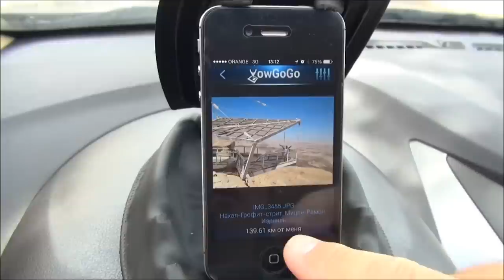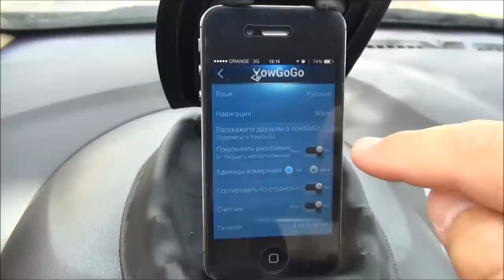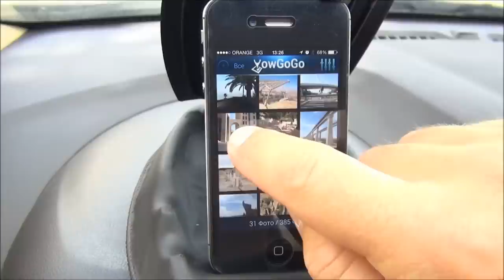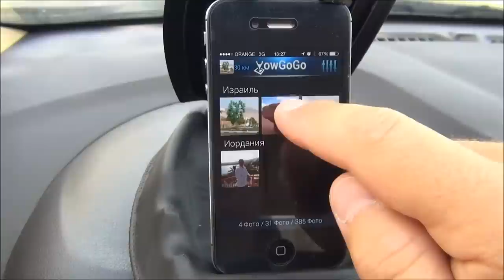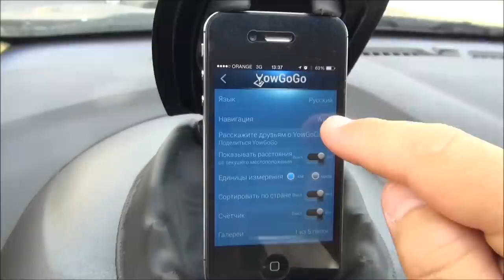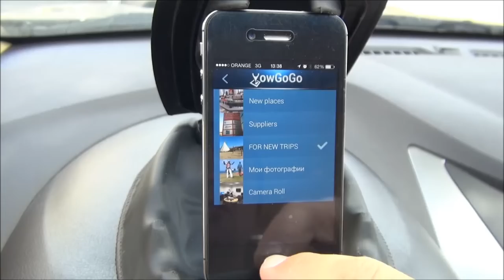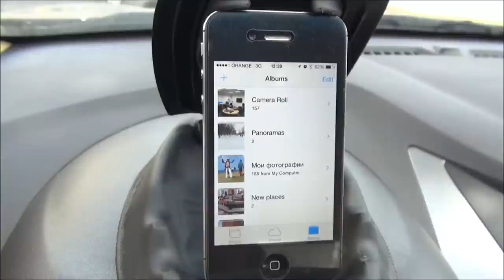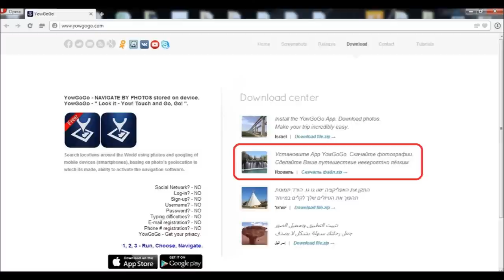YowGoGo - Как это работает? Как пользоваться?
Планируя поездку в Израиль, посмотри видео обзоры страны, и Вы будете знать точно какие места вы хотите посетить, а какие нет.

Навигация по фотографиям, жми и едь!
Именно этим занимается аппликация YowGoGo.
Существуют две версии, платная и беспланая, функционалом не отличаются.

Работа происходит только с фотографиями, которые хранятся на самом аппарате и используются только те, у которых есть метка геолокации внутри неё, то есть местонахождение где она была сделана.

Не нужно вводить адрес или название места куда собираетесь ехать, не нужно знать язык той страны, в которой путешествуете. Понравилась фотография - жми и едь.

Как посетить те места, которые Вы видели в этом обзоре и не только? На сайте аппликации для примера выложено большое количество фотографий сделанных в Израиле, здесь же можно сгрузить и саму аппликацию.

Выбираем раздел Download и скачиваем на компьютер предлагаемые фотографии, переносим их в телефон - теперь вы готовы для путешествия по Израилю даже не зная языка и без постоянных вопросов - а где это находится, а как туда добраться?
Навигация по фотографиям с YowGoGo - это ответы на вопросы!

Все фотографии сделанные Вами или вашими друзьями в других странах так же успешно будут помогать Вам путешествовать или перемещаться в нужные места с помощью аппликации YowGoGo.

Всё очень просто - простых три шага:
Запускаем аппликацию,
выбираем фотографию,
И едем!

Мне только осталось пожелать Вам хороших путешествий!
И - фотографируйте!

Подписавшись на канал, Вы вовремя получаете интересную информацию об Израиле.

Waze - YowGoGo ( קבוצה | группа | group )
Skype - YowGoGo